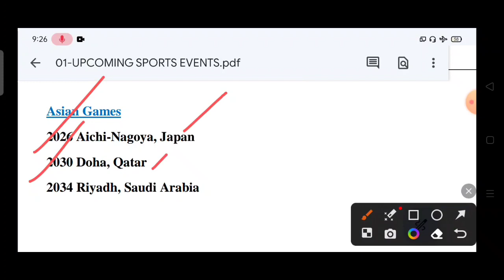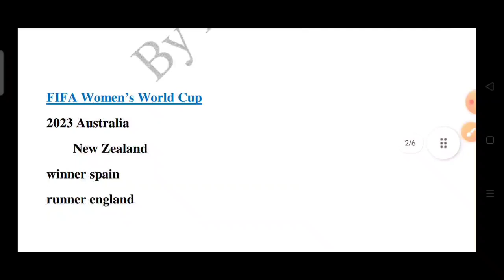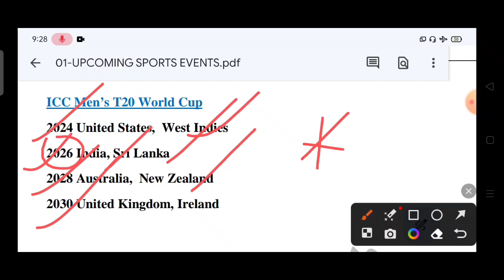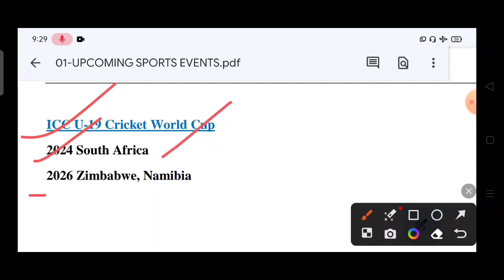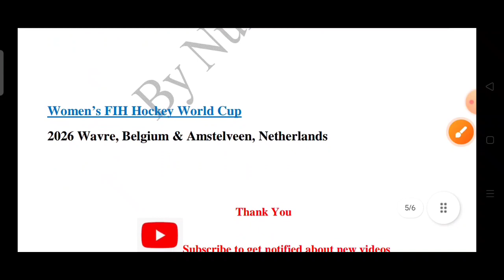Upcoming Sports Event WBCS/WBPS MISCELLANEOUS /CLERK/FOOD SI/WBPOLICE By Nurul Sir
Upcoming Sports Event
In this video I discussed  most important  Upcoming Sports Event

related search quaries
mcq static gK questions.
static gK multiple choice questions and answers.
best static gK questions with anser key for competitive exam.
mcq static gK Questions with Answer for RAIL Exam
mcq static gK Questions with Answer for NTPC
mcq static gK Questions with Answer for CGL
mcq static gK Questions with Answer for UPSC
mcq static gK Questions with Answer for WBCS
mcq static gK Questions with Answer for WB Miscellaneous
mcq static gK Questions with Answer for WB Food
mcq static gK Questions with Answer for WB Clerk
most important mcq static gK questions with answer key
best  mcq static gK questions for Railway Exam
best mcq static gK questions for CGL Exam
LARGEST,BIGGEST,TALLEST in india
LARGEST,BIGGEST,TALLEST in the world
SPORTS AND PLAYERS
Upcoming Sports Event